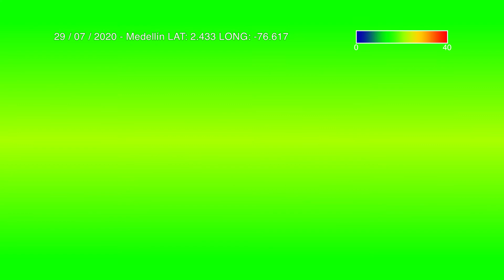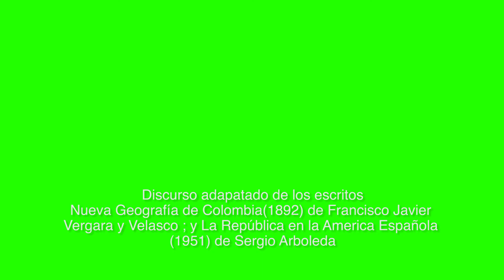El Influjo del Clima 3 Diagnostico